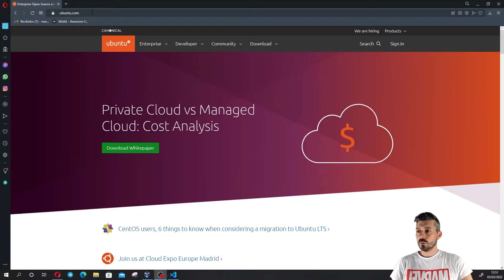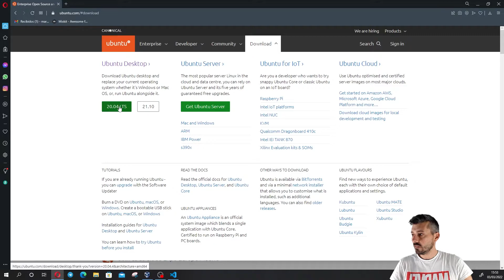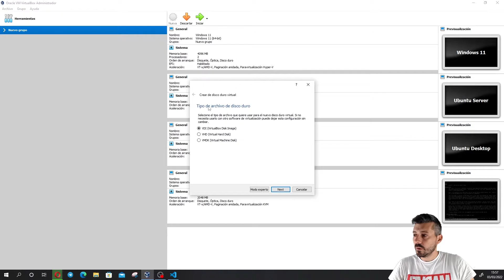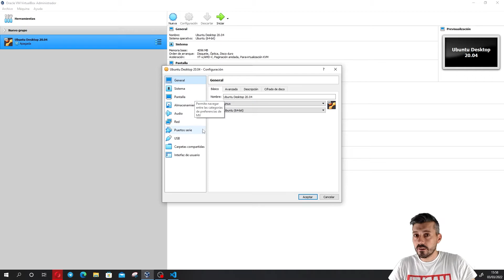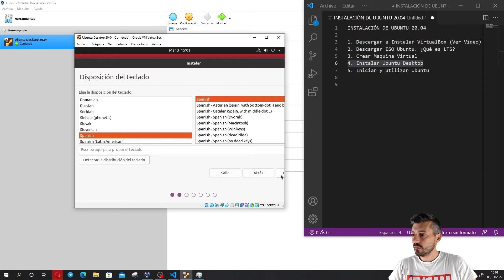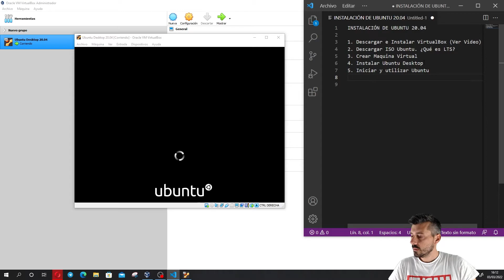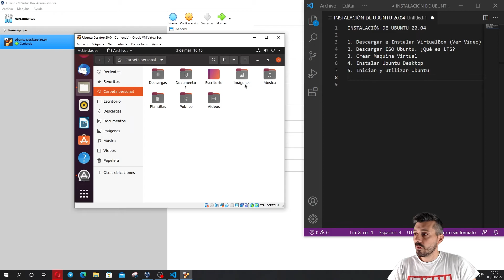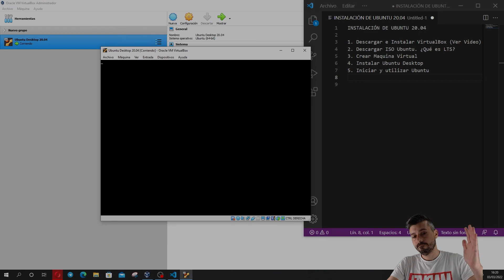Instalar Linux en VirtualBox ✅ Ubuntu 20.04 LTS en Windows 10⭐️ Maquina Virtual Linux Ubuntu Desktop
Instalar Linux en Virtualbox / Install Linux VirtualBox
Como instalar Linux Ubuntu 20.04 LTS en una maquina virtual de VirtualBox en Windows 10.

Índice:
0:00 Introducción
1:10 Descargar ISO
3:50 Crear Maquina Virtual
8:30 Instalación Ubuntu Desktop 20.04
12:10 Finalización instalación
12:50 Inicio en el sistema
13:10 Configuración inicial
14:20 Actualización del sistema
15:10 Aplicaciones de Ubuntu
16:20 Instalación de software
17:35 Despedida

¿Quieres saber qué equipo utilizo para dar mis clases y hacer mis videos?
Equipo de trabajo:
MacBook Pro
MacBook Air M1
Monitor AOC C24G1 Curvo
Tableta GAOMON S620
Adaptador USB to ETH
Micro Snow Ball

Equipo de grabación:
Sony A7 II
ZHIYUN WEEBILL S
Samyang AF 18MM F2.8 FE
Sigma 35mm F1,2 DG DN Art
Micrófono Boya Universal
Micrófono Boya M1
Foco led
Tripode cámara
Focos Andoer